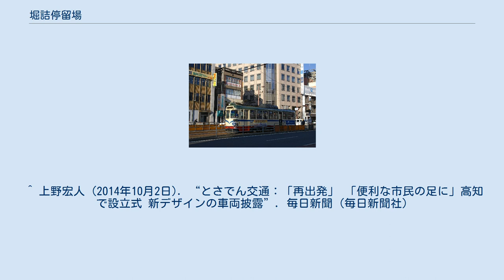堀詰停留場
堀詰停留場（ほりづめていりゅうじょう）は、高知県高知市本町一丁目にあるとさでん交通伊野線の路面電車停留場である。
 堀詰停留場が開業したのは1904年（明治37年）5月。
とさでん交通の前身である土佐電気鉄道の創業より存在する停留場である。
創業当時の路線は本町線（堀詰 - 乗出間、のちの伊野線）と潮江線（梅の辻 - 桟橋間）の2路線で、当停留場は本町線の起点であった。
開業の2年後には潮江線の梅の辻から堀詰までの区間が開通し、潮江線は桟橋線に改称、当停留場は本町線と桟橋線が接続する停留場となった。
当時の桟橋線は堀詰停留場から南へ伸び、鏡川の土手に突き当たると進路を東に変えて潮江橋の北詰に向かい、そこから鏡川を渡って梅の辻停留場へと至る経路をとっていた。
 その後1907年（明治41年）には堀詰からはりまや橋を経て下知に至る路線（のちの後免線）が開通、当停留場は3方向の路線が集結するターミナルとなった。
しかし1928年（昭和3年）に桟橋線の高知駅前 - はりまや橋、はりまや橋 - 潮江橋北詰間が相次いで開業すると、はりまや橋停留場に4方向の路線が集結することになり、当停留場に代わって新たなターミナルとなった。
一方、はりまや橋 - 潮江橋北詰間の開通によりそれまで堀詰から潮江橋北詰までを結んでいた桟橋線の線路は廃止され、当停留場は伊野線内の一停留場となった。
 堀詰停留場は伊野線の併用軌道区間にあり、道路上にホームが設けられている。
ホームは2面あり、東西方向に伸びる2本の線路を挟み込むように向かい合って配置されている（相対式ホーム）。
線路の北側にはりまや橋方面行きのホーム、南に伊野方面行きのホームがある。
 伊野線の軌道は国道32号線上を走っており、国道沿いには都市機能の多くが集まる。
当停留場からグランド通停留場までは「本町」といい、高知市の中心街である。
「堀詰」の地名は現在はないが、堀川がこの近辺で屈折しており、かつて船により高知城へ接近する際は、船で入ることが可能な場所が当停留場近くにある高知市中央公園の付近であったとされる。
そのためこの周辺は古くは交通の要所であったが、後に播磨屋橋近辺へ移った。
なお、中央公園はよさこい祭りの演舞場の一つであるほか、立志社跡の碑がある。
 ^ a b c d e f g 『土佐電鉄が走る街 今昔』28-29頁 ^ a b c 川島令三『四国・九州ライン 全線・全駅・全配線』第2巻 四国西部エリア、講談社〈【図説】 日本の鉄道〉、2013年、41・92頁。
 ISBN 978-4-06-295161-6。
 ^ a b 川島令三『全国鉄道事情大研究』四国篇、草思社、2007年、280-282頁。
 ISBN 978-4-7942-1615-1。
 ^ 『土佐電鉄が走る街 今昔』54頁 ^ a b c d e f 『土佐電鉄が走る街 今昔』98・156-158頁 ^ a b c 今尾恵介（監修）『日本鉄道旅行地図帳』11 中国四国、新潮社、2009年、59-61頁。
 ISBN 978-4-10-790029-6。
 ^ 上野宏人 (2014年10月2日). “とさでん交通：「再出発」 「便利な市民の足に」高知で設立式 新デザインの車両披露”. 毎日新聞 (毎日新聞社)